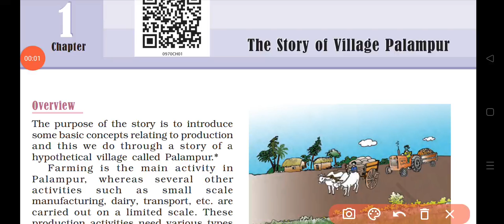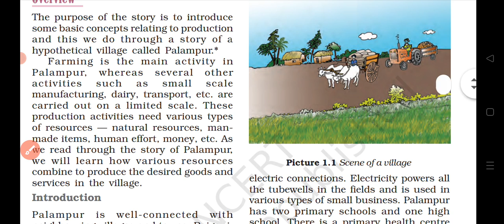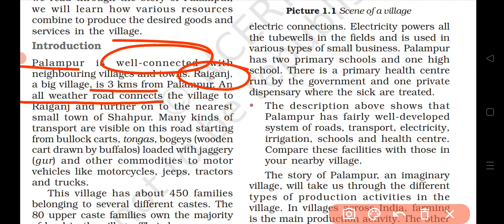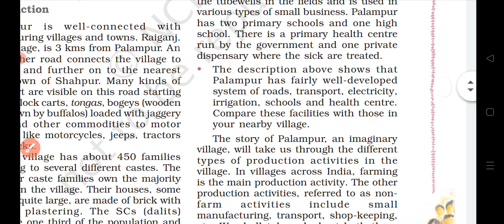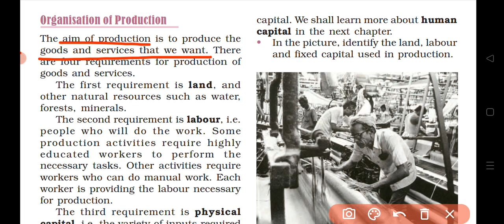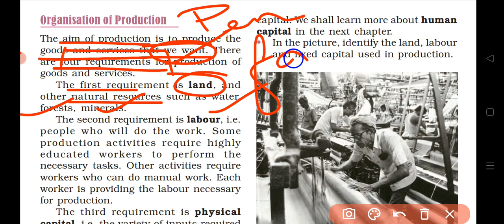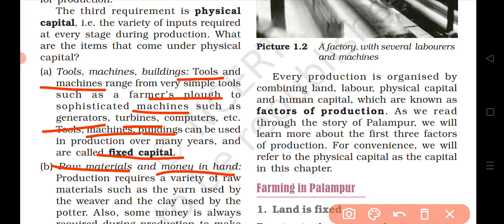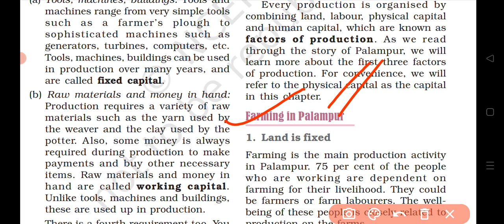THE STORY OF VILLAGE PALAMPUR||CLASS 9||UPSC||NCERT||ECONOMICS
HEY GUYS!
IN THIS VIDEO WE WILL DISCUSS THE STORY OF VILLAGE PALAMPUR.

FOR UPSC||CBSE||NCERT||ECONOMICS||ETC.